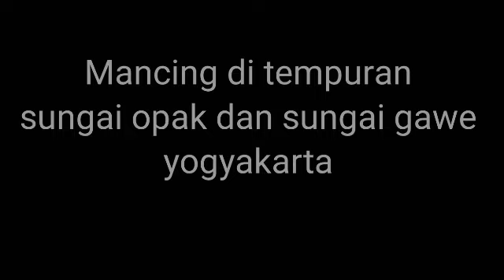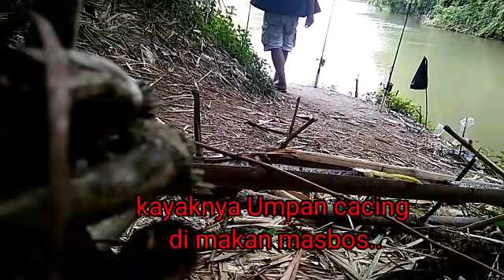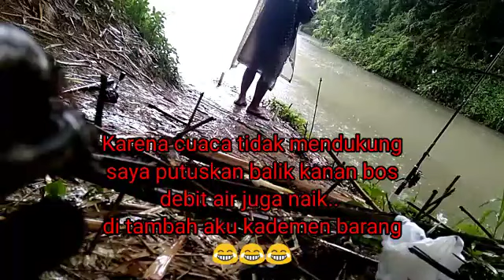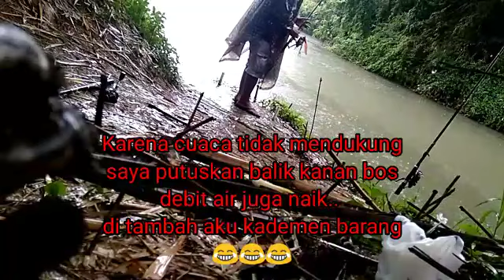Mancing di tempuran sungai opak dan sungai gawe Yogyakarta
hiburan mancing

spot mancing Jogja

mancing mania jogyakarta

sungai opak x gawe

strek ikan

LOS Story Channel